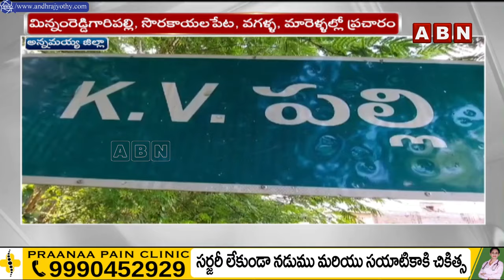ఏ మొహం పెట్టుకొని ఓట్లు అడుగుతావ్ జగన్.. వైసీపీ పై మండిపడ్డ నల్లారి కిషోర్ | Nallari Kishor | ABN